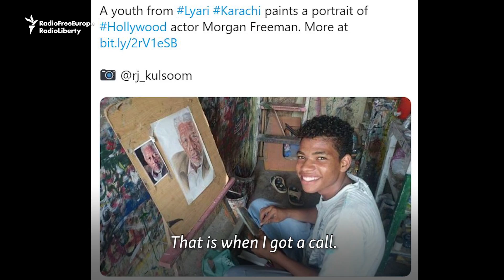Pakistani Art School Fosters Talent And Tolerance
An accomplished Pakistani painter has taken over a venerable art school in Karachi. Shahid Rassam has made it his mission to foster talent and tolerance, regardless of means.